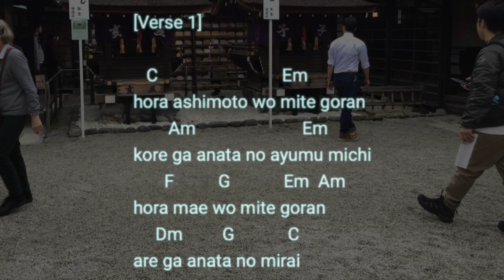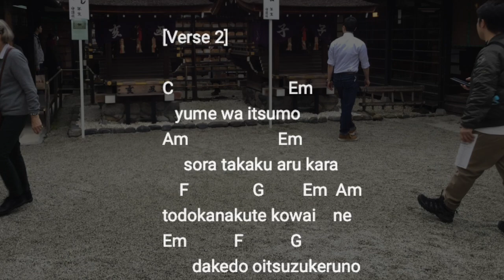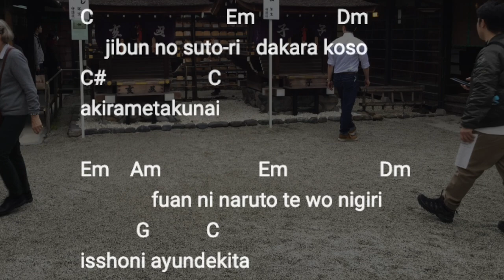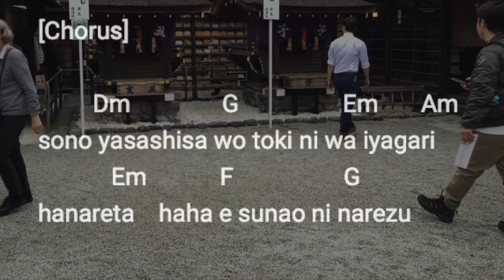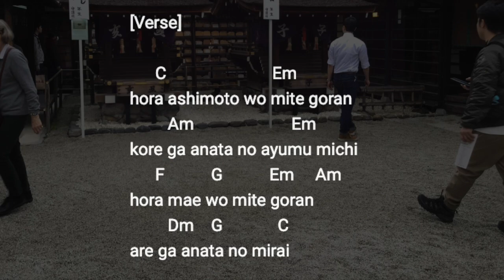Kiroro/キロロ - Mirai e/未来へCover (Lyric Romaji & Guitar Chord)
Kiroro/キロロ
Miraie/未来へ

Mirai e

Intro :
C-G-Am-Em~F-C-Dm7-G7
C-G-Am-Em~F-C-Dm7-G7

[Verse 1]

   C                            Em
hora ashimoto wo mite goran
        Am                        Em
kore ga anata no ayumu michi
       F          G            Em  Am
hora mae wo mite goran
     Dm         G            C
are ga anata no mirai

C                        Em
　haha ga kureta
Am                            Em
　　takusan no yasashisa
F        G   Em    Am   F                          G
a〜i   wo idai   te        ayumeto kurikaeshita
C                           Em                F
   ano toki wa mada osanakute
      C#          C                Em
imi na~do shiranai
Am                         Em                  Dm
     sonna watashi no te wo nigiri
           G               C
isshoni     ayundekita

[Verse 2]

C                           Em
   yume wa itsumo
Am                     Em
     sora takaku aru kara
todokanakute kowai    ne
Em　       F           G
       dakedo oitsuzukeruno
C                          Em                Dm
     jibun no suto-ri   dakara koso
C#                    C
akirametakunai

Em    Am                   Em                  Dm
              fuan ni naruto te wo nigiri
           G           C
isshoni ayundekita

[Chorus]

         Dm               G                 Em       Am
sono yasashisa wo toki ni wa iyagari
            Em            F                  G
hanareta    haha e sunao ni narezu

Solo:
C-G-Am-Em~F-C-Dm7-G7
C-G-Am-Em~F-C-Dm7-G7

[Chorus]

[Verse]

[Verse]

[Outro]

C                Dm
Mirai e muka~tte
Dm     G        F                      Em C
Yukkuri to aruite yukou

Autro

C-G-Am-Em~F-C-Dm7-G7
C-G-Am-Em~F-C-Dm7-G7